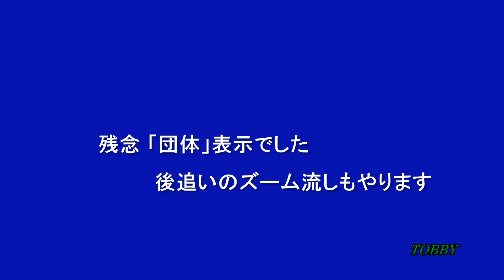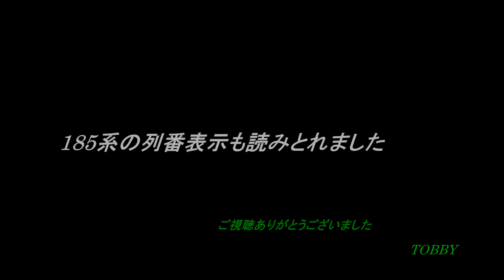【ズーム流し】 JR東 185系 集約臨 修学旅行列車を撮る!! 列番も写し込む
中央本線でいらなくなった特急車両が投入されるようになった日光臨。鎌倉方面にはまだ185系が投入されるようで・・・行ってきました。
走行中の185系の列番を写し込めるのは流し撮りならでは。くもりだともっとハッキリ読みとれます。